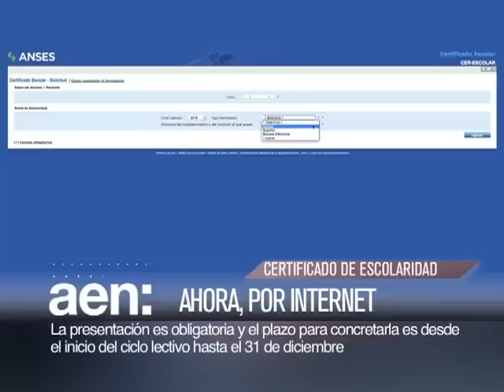AEN TV 20140227 18HS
Desde ahora el certificado de escolaridad se podrá presentar por internet

El jefe de Gabinete Jorge Capitanich destacó la capacidad de YPF para atraer inversiones con el objetivo de alcanzar la soberanía energética

A partir de un spot en Fútbol para Todos, se multiplicaron por 12 las llamadas a la SEDRONAR